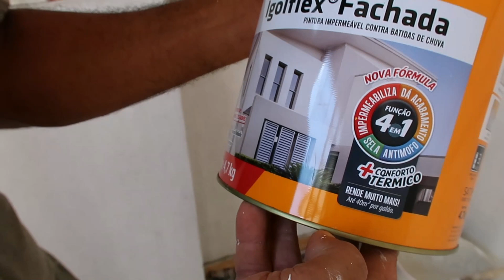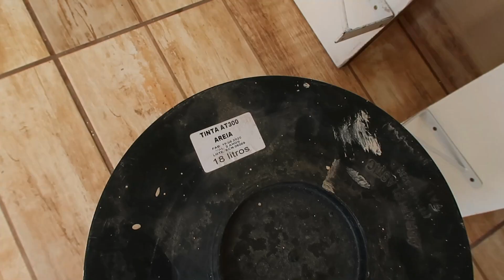LAVAMOS TUDO, PINTAMOS E ORGANIZAMOS O QUARTINHO + FIZ GUACAMOLE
INGREDIENTES DO GUACAMOLE:

1 Abacate maduro
2 Tomates médios picados sem semente
1 Cebola roxa picada
2 Colheres (sopa) de azeite
Se quiser e gostar pode colocar coentro picado a gosto

Letícia Veloso
CAIXA POSTAL 351
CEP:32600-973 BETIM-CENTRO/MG